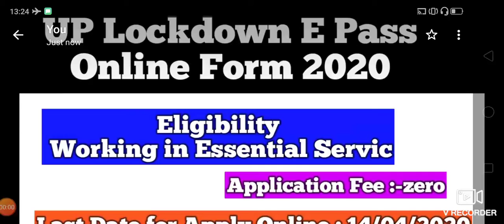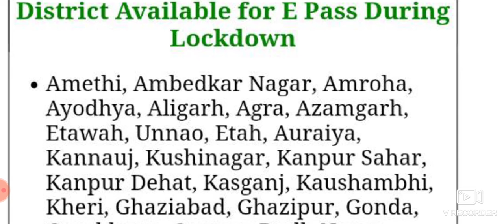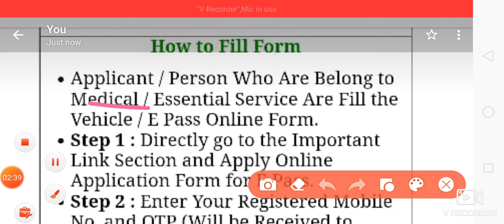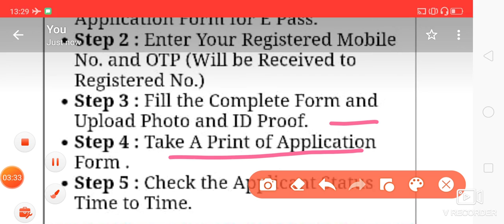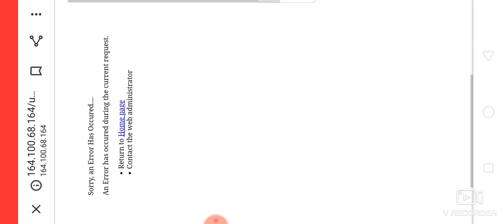UP Lockdown E Pass Online Form 2020 ||Eligibility-Essential Servic